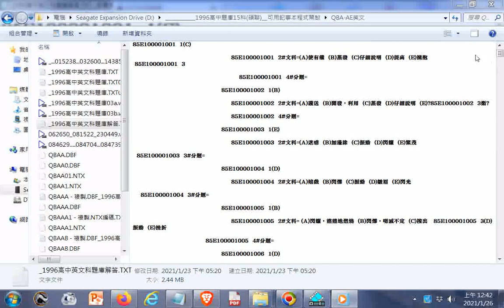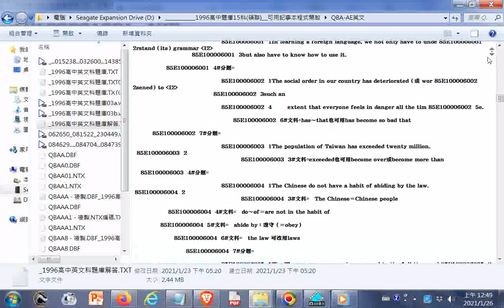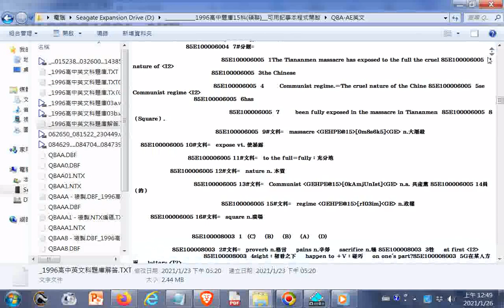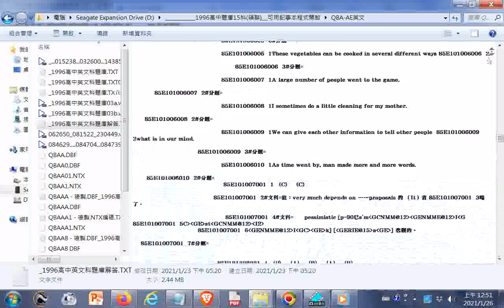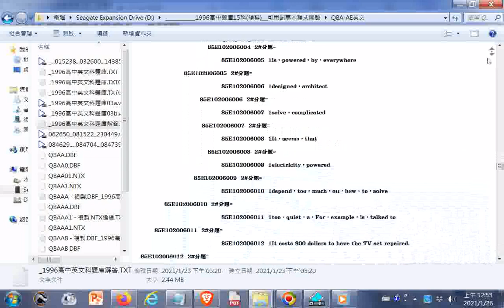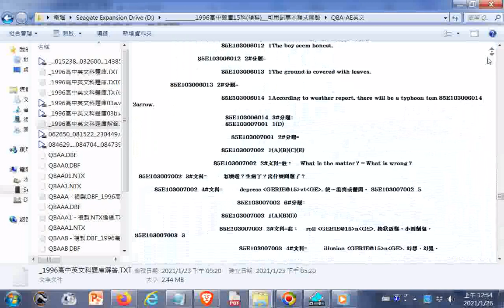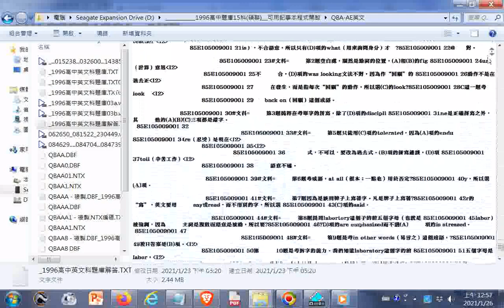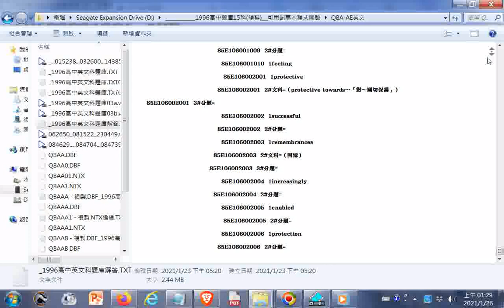1996高中英文科題庫解答+THE THREE TREASRUES OF TAO三寶心法中英對照 html 由善書圖書館網站分享